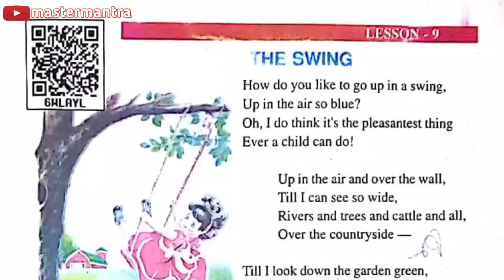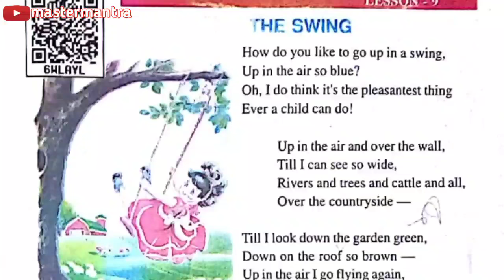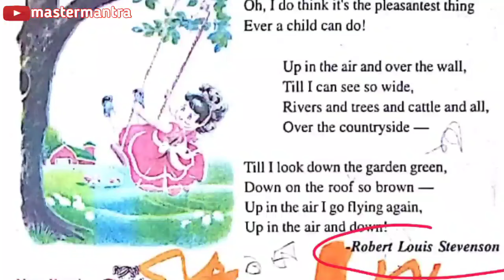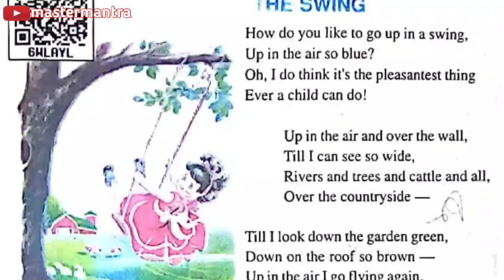Class 7 LESSON 9 | The Swing(POEM)| हिंदी में अनुवाद | पढ़ें| master mantra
Lesson 9 The Swing

UPSCERT
BOOK RAINBOW
FULL EXPLAINED IN HINDI AND ENGLISH
HOME STUDY
ONLINE